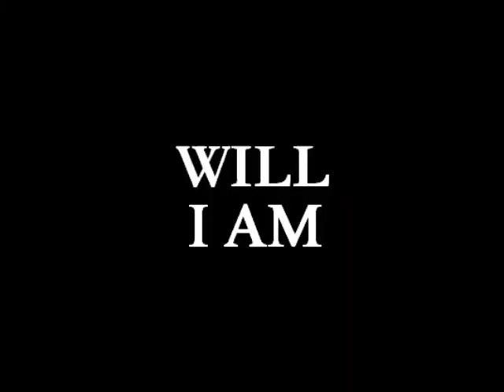Official Will Membership Ad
Become a member of Will.